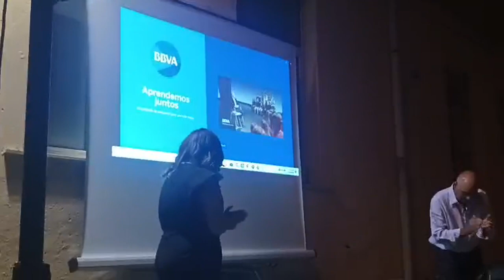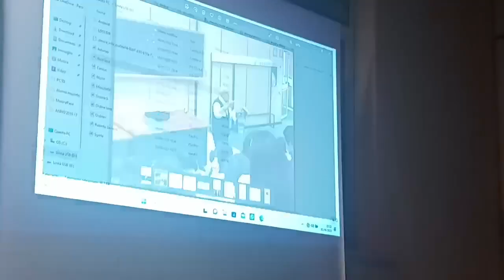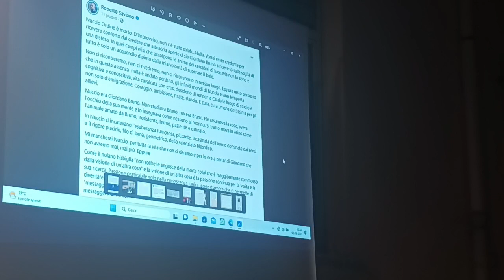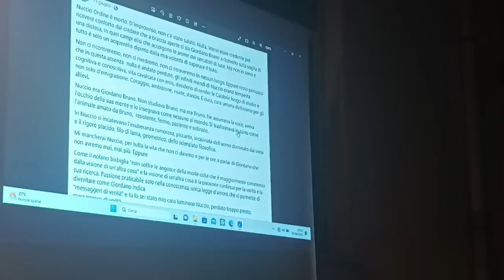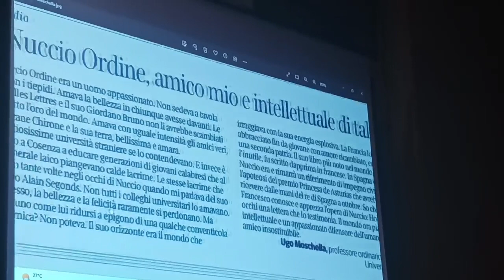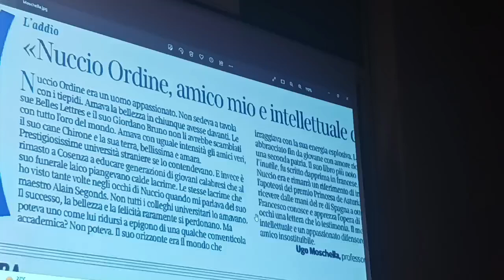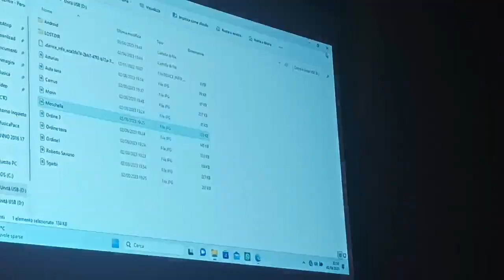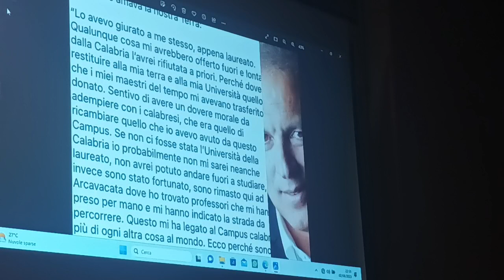Nuccio Ordine: L'utilità dell'inutile con Federica Ferreri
Nuccio Ordine raccontato da una sua giovane collaboratrice.
Ultima serata di Sette Libri per Sette Sere